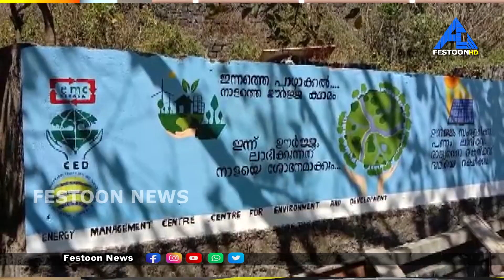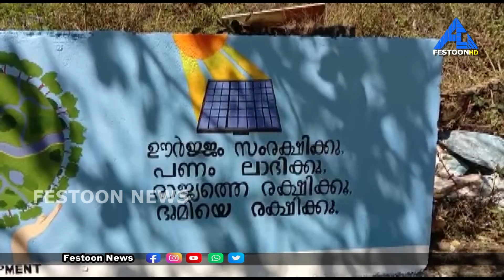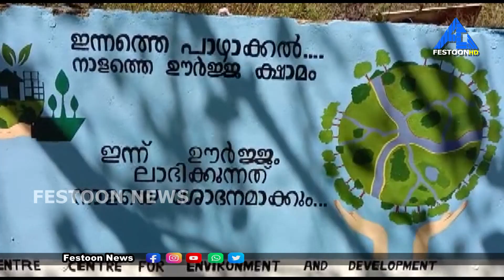𝗙𝗘𝗦𝗧𝗢𝗢𝗡 𝗡𝗘𝗪𝗦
*ഊർജ* *ബോധവൽക്കരണത്തിന്റെ ഭാഗമായി ചുവർ ചിത്രം നിർമ്മിച്ച്* *പീരുമേട് പാബാർ എസ് എൻ കോളേജിലെ* *വിദ്യാർത്ഥികൾ*
*ഊർജ* *സംരക്ഷണവുമായി ബന്ധപ്പെട്ട് പൊതുജനങ്ങളിൽ അവബോധം സൃഷ്ടിക്കുക എന്ന ലക്ഷ്യത്തോടെയാണ പരിപാടി നടത്തിയത്